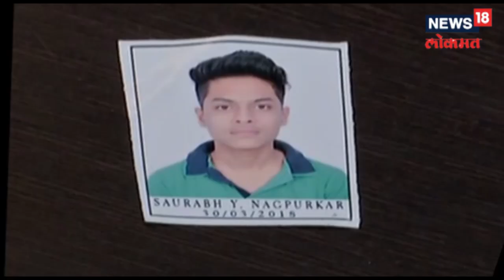Whatsapp वर स्टेटस टाकून तरुणानं संपवलं आयुष्य | DUPAARCHYA BAATMYA | 16 OCT 2018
News18 lokmat brings to you the fresh new segment of  |DUPAARCHYA BAATMYA 16th October.